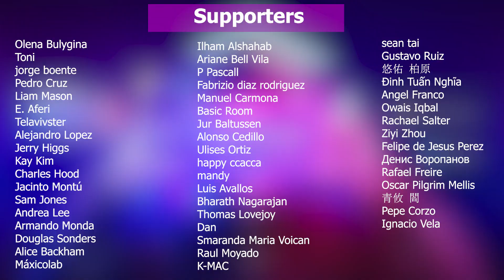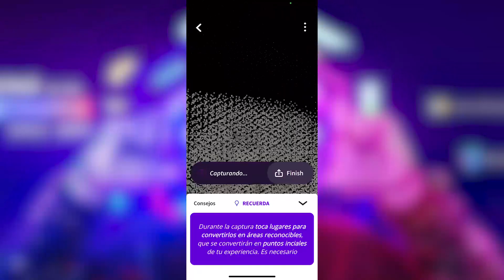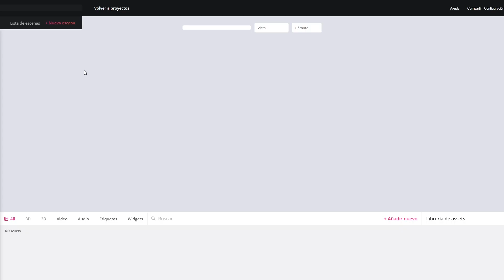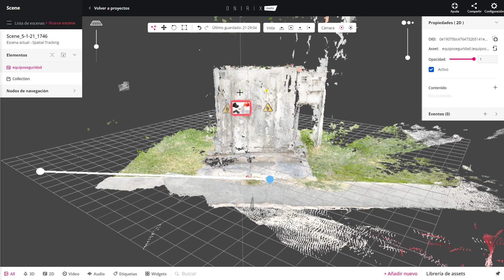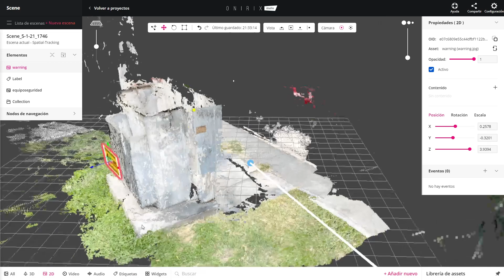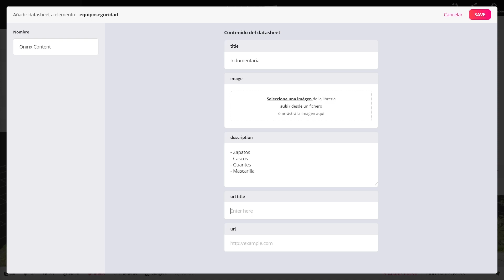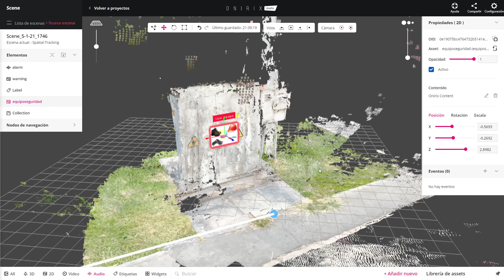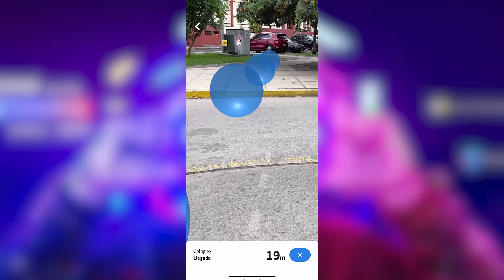Onirix Studio Spatial Tracking - Realidad Aumentada precisa con LiDAR Scan (EN CAPTIONS)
Hola! En este tutorial te enseñaré como utilizar el escaner LiDAR de los iphone para trabajar experiencias de realidad aumentada muy precisas gracias a la plataforma Onirix Studio y su spatial tracking.
Hi! In this tutorial I will show you how to use the iPhone LiDAR scanner to create very precise augmented reality experiences thanks to the Onirix Studio platform and its spatial tracking.

Mi VR / AR software y hardware:
⚡ Oculus Quest
⚡ Aryzon
⚡ Zapbox
⚡ Merge Cube

⏱ Index:
• 0:00​ - Intro
• 0:59​ - Onirix Constructor (3D scan)
• 2:00 - Onirix Studio (Spatial Tracking)
• 6:15 - Testing the experience
• 7:29​ - Conclusion